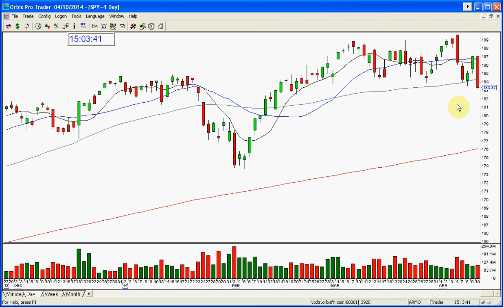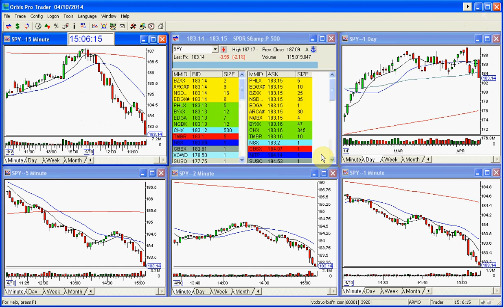SPY MARKET REVIEW 4 10 2014